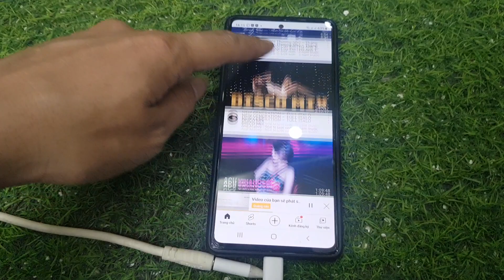bộ dàn panasonic pm47 giá 990k cắm điện thoại nghe nhạc hay đó chứ đùa đâu.lh 0979891682 0966594581